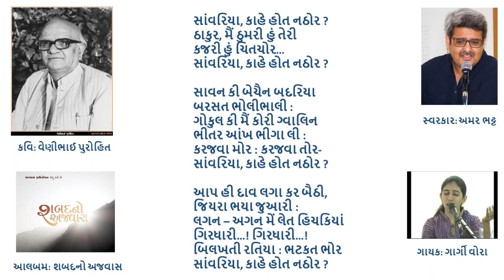Venibhai Purohit | Amar Bhatt | Gargi Vora | Saanvariya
અમારે ત્યાં પહેલું રૅકોર્ડ પ્લેયર આવેલું ત્યારે શરૂઆતમાં ખરીદેલી થોડી રેકોર્ડ્સમાં મમ્મીએ શ્રીમતી લક્ષ્મી શંકર અને શ્રીમતી નિર્મલા દેવીએ યુગલ સ્વરૂપે ગાયેલી ઠુમરીની એક રૅકોર્ડ હતી. એમાં એક ઠુમરી યાદ રહી ગયેલી - 'સાંવરિયા, તુજ બિના ચૈન કહાઁ સે પાઉં'. 'સાંવરિયા' નો પ્રથમ અક્ષર "સાં'  મધ્ય સપ્તકના ધૈવત(ધ)થી શરૂ થાય,  તાર સપ્તકના ષડ્જ(સા) પર "વરિ' ગવાય -સહેજ ખટકા સાથે- અને તાર સપ્તકના કોમળ રિષભ (રે) પર 'યા' બરાબર સમ પર-તાલની પ્રથમ માત્રા પર  ગવાય અને આખું 'સાંવરિયા' સાંભળો ને રોમહર્ષ થાય, ઝણઝણાટી થાય એવી પુકાર સંભળાય!
 લગભગ 40 વર્ષ પછી વેણીભાઈની આ રચના સ્વરબદ્ધ થાય છે ને  એમાંનો પ્રથમ શબ્દ 'સાંવરિયા' એ ઠુમરીની ઢબે અચાનક ગવાઈ જાય છે. કદાચ એ  વખતે  નાનપણમાં સાંભળેલી એ ઠુમરીની યાદ કાયમ રહે તેવી મારા અર્ધજાગ્રત ચિત્તની સ્થિતિ હોઈ શકે!  આ રીતે ગવાઈ તો ગયું પણ પછીના શબ્દો   'કાહે હોત નઠોર?'  એક વહેણની જેમ; પણ  'તુજ બિના ચૈન કહાઁ સે પાઉં'થી અલગ રીતે બેસી ગયા.
પ્રથમ અંતરાના શબ્દો છે-
'સાવનકી બેચેન બદરિયા બરસત ભોલી ભાલી'. એ માટે મલ્હારના સ્વરો હોય તેવી સૌની અપેક્ષા હોય જ. પણ મારા સ્વરનિયોજનમાં  સ્થાયીમાં  રિષભ(રે) કોમળ હોવાથી ને મલ્હારમાં કે એના કોઈ પણ પ્રકારમાં  કોમળ રિષભ (રે) ક્યારેય ન આવતો હોઈ ખરી મૂંઝવણ ને મથામણ શરૂ થઇ. સ્થાયીનો અંત 'નઠોર ' શબ્દ  પર ને શુદ્ધ મધ્યમ (મ) પર થાય છે. તો અંતરામાં શુદ્ધ મધ્યમ(મ)ને સા કરી, એટલે કે સ્કેલ ચેન્જ કરી, ત્યાંથી મલ્હાર ને એના પ્રકારમાં જઈ  શકાય એવી ટ્યુબ લાઈટ કે પ્રેરણા થઇ. આખું ગીત બેસી ગયું.
 હિંદી ગુર્જર  શૈલીમાં કવિ સુંદરમનાં લગભગ 72 કાવ્યો છે ને કવિ રાજેન્દ્ર શાહનાં પણ ઘણાં કાવ્યો છે. વેણીભાઈનું આ અદભુત ગીત પણ આ  શૈલીમાં છે. શબ્દકોશ પ્રમાણે 'નઠોર' શબ્દનું મૂળ સંસ્કૃત 'નિષ્ઠુર' છે એટલે કે 'કઠોર'. પણ વેણીભાઈ 'નઠોર' શબ્દ ઉપયોગમાં લે છે જે 'કઠોર' નથી લાગતો; બલ્કિ વધારે સંગીતમય લાગે છે.
શ્રાવણ(સાવન) પૂર્ણ થવામાં છે, જન્માષ્ટમી નજીક છે ત્યારે કૃષ્ણ ગિરિધારીને ઉદ્દેશીને વેણીભાઈએ લખેલા આ પદનું મારૂં સ્વરનિયોજન જે મને ખૂબ પ્રિય છે તે માણો. ગાર્ગીએ એ ગાયું છે પણ ખૂબ ભાવથી ને પોતાની ઉપજ ઉમેરીને!

અમર ભટ્ટ